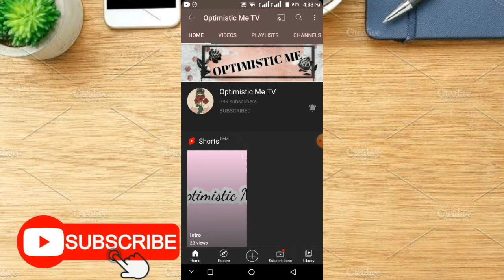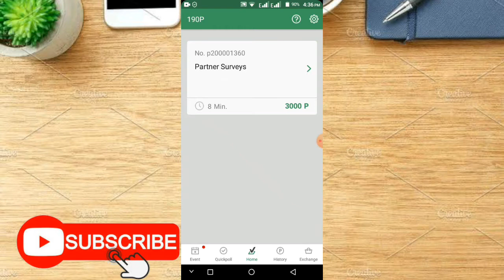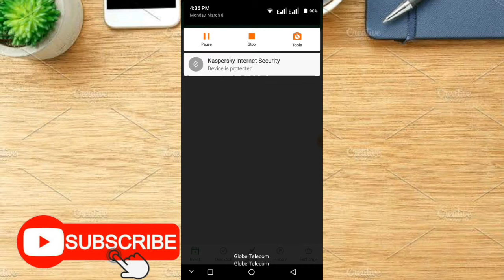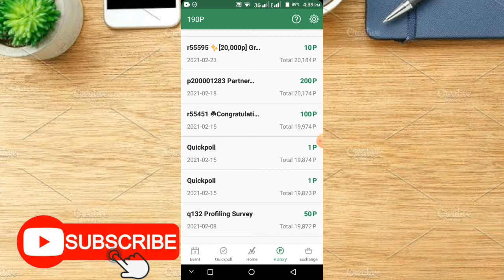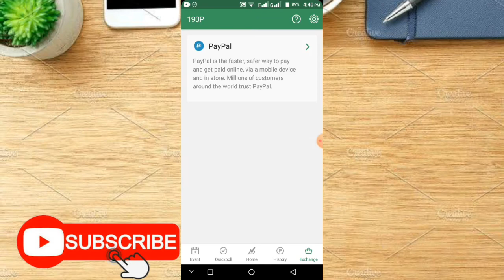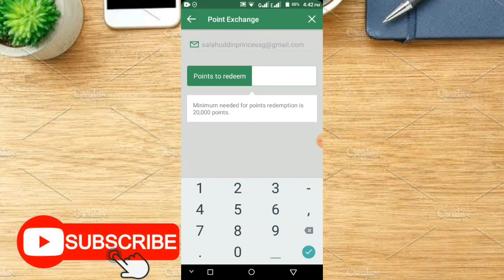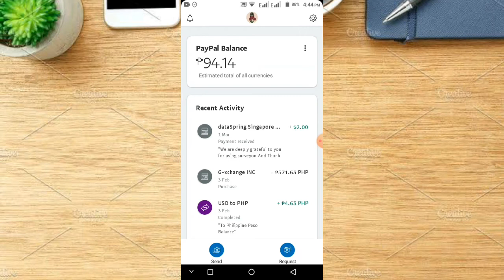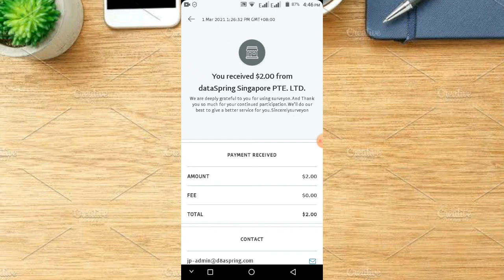Bagong online pagkakakitaan 2021 Part 2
Hi Optimistic viewers! Nareceive ko na ang aking own PROOF OF PAYOUT dito sa LEGIT na application. Tonight ay meron na naman tayong bagong pagkakakitaan online.

Kindly follow the mechanics:

1. Like this video.
3. Screenshot the hidden word of this video then magcomment sa latest post ko sa aking facebook page + your GCASH NUMBER

I will choose 2 random people to win P20 Gcash each.

Take NOTE:

Raffle will be only available after 24hrs I uploaded the video then commenting after that will not be counted.

Good luck Optimistics!